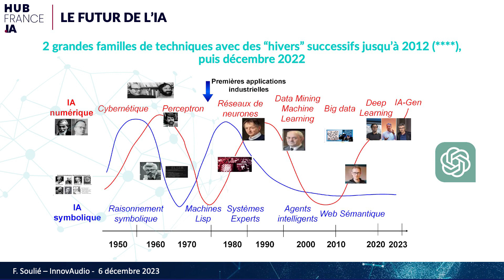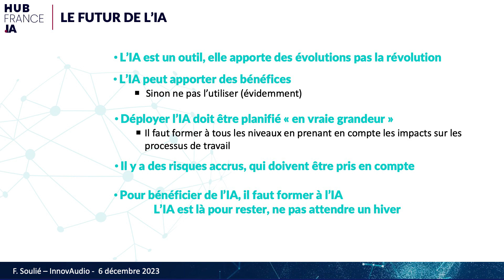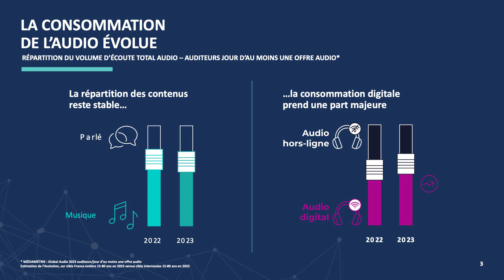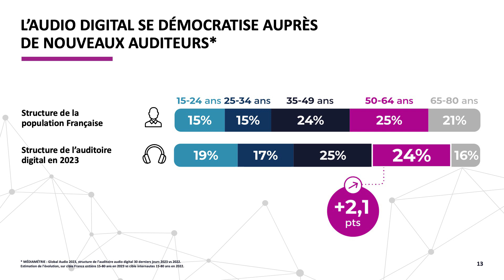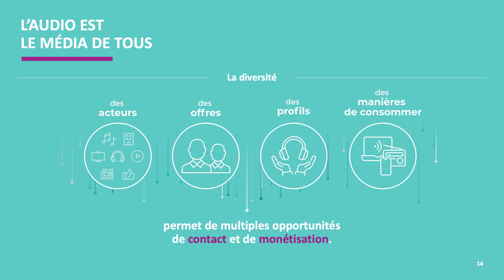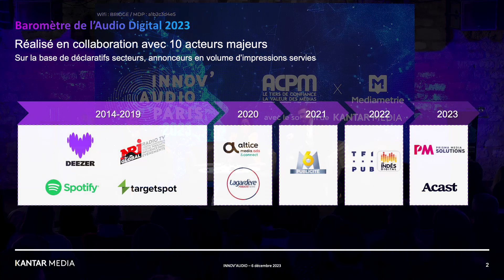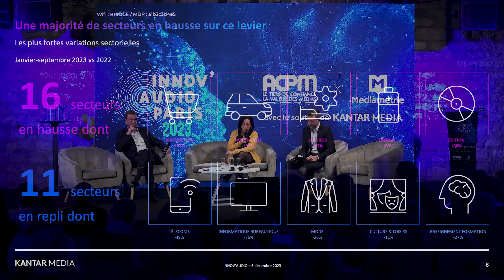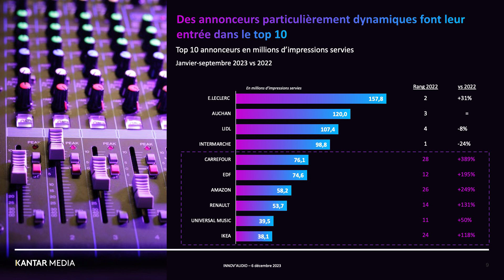🎧 Innov'Audio Paris 2023 - Replay intégral 🎧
🔁 Retrouvez le replay intégral de la soirée du 6 décembre 2023 pour la 6ème édition d'Innov'Audio Paris « L’audio au cœur des grandes mutations, la voix de 2024 ».
Un événement ACPM x Médiamétrie avec le soutien de Kantar Media